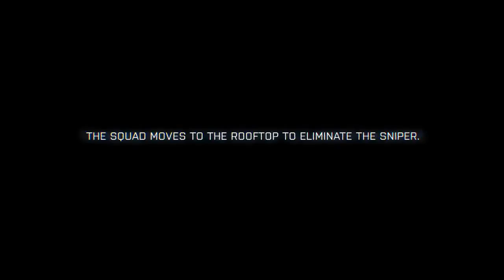Battlefield 3 Fault Line Episode 2: Good Effect on Target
MKGaming.com